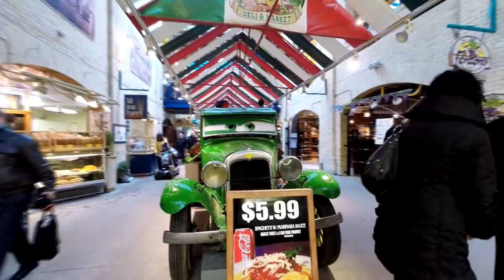Beethoven Does The Forks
A tour of an old railway maintenance building tuned into a mall. The Forks Market in Winnipeg, Manitoba, Canada.
Shot on GoPro Hero 3+ Black at 1080p wide 60 fps and rendered out to 720p 30 fps.
Music ; Beethoven Piano Sonata 15 (Pastoral 2nd Movement)
Arranged By Dave Greendale,  Published by: Freeplaymusic